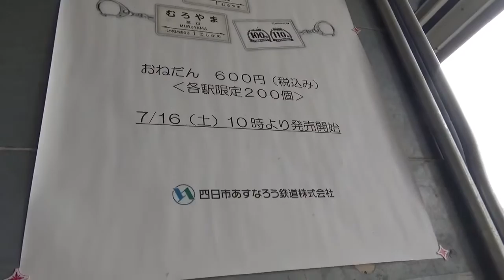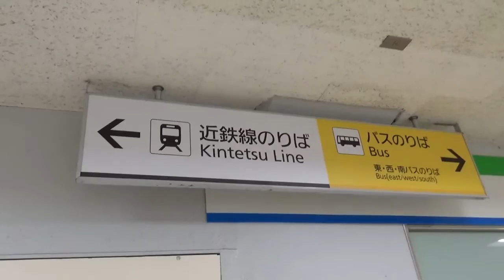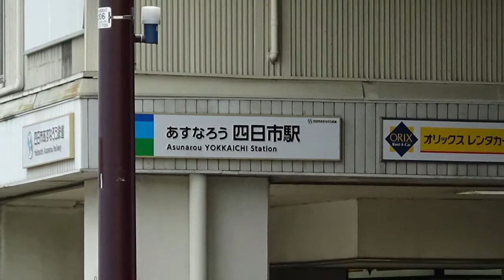1番線じゃない?! 線路幅762ミリの短い鉄道は元近鉄線!! のんびり気ままに鉄道撮影 657 四日市あすなろう鉄道 あすなろう四日市駅編 Asunarou YOKKAICHI Station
検索用単語置き場↓
内部線　、　近鉄の子会社　、　ナローゲージ　、　10番線